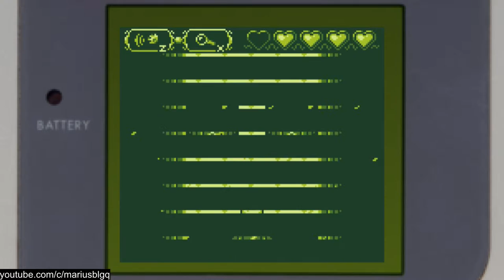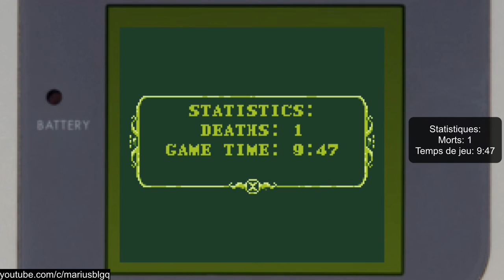Meowgical Tower gameplay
Meowgical Tower is a free game in which a cat named Catte decides to shelter from the rain by entering a dangerous tower.

Meowgical Tower est un jeu dans lequel un chat appelé Catte décide de se protéger de la pluie en entrant dans une tour dangeuse. Vous remarquerez que j'ai traduit en Français tout le texte du jeu, à part quelques phrases que Catte dit quand on examine certains objets ou ennemis, ce que je ne fais presque pas dans la vidéo.